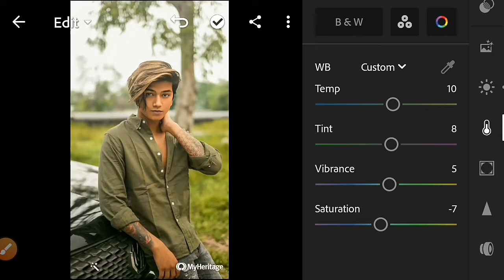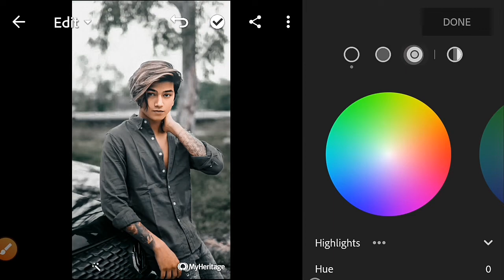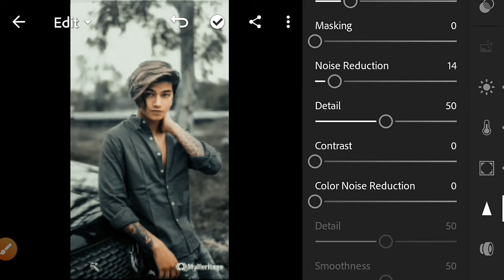Tushar silawat How To Green Tone Lightroom mobile Retouching/ DNG FREE Premium Preset